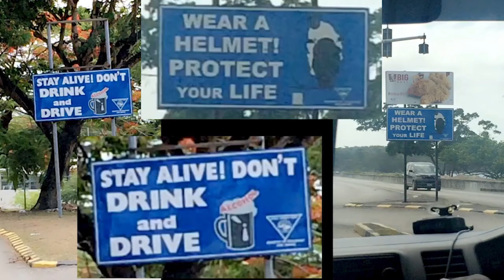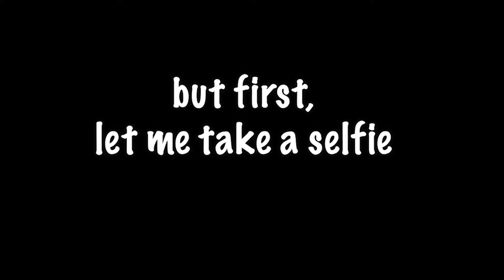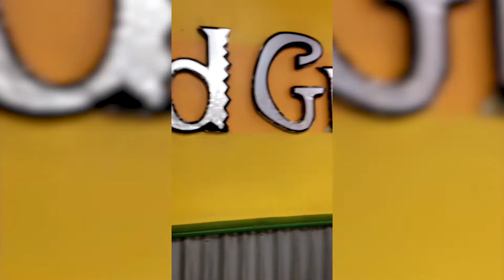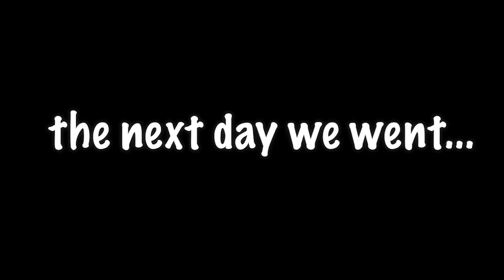Jamaica Vlog | Bobsled | Mystic Mountain | Quad Bike | Cliff Jumping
Welcome to Jamaica, in this video we explore Mystic mountain, Bobsled, cliff jumping and some cultural dancing. We want to share our experience with our Youtube community, I truly hope you enjoy watching and don't forget to comment and let us know how we can bring more value to you on our travel vlogs.

This video is part 3 out of 4 videos.

Our Main Service Includes Photography and Videography:
- We can create and edit your Youtube Videos
- We can take pictures at your birthday, wedding or special event
- We can record your birthday, wedding or special event

ABOUT US:
Hello we are a married couple since 2017, our Youtube name Jaye Constant is a mix of both of our middle names. We love to travel and experience new things. The topics we go over on this channel:

 • YouTube 101 (tips for new YouTubers)
 • Health and Fitness
 • Finance
 • Vlogs

SD Card

Studio lights